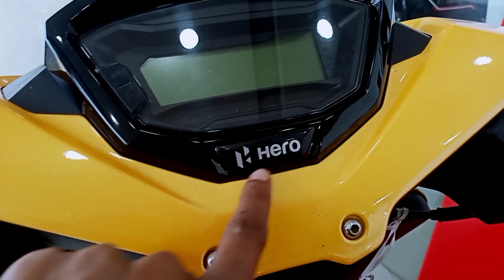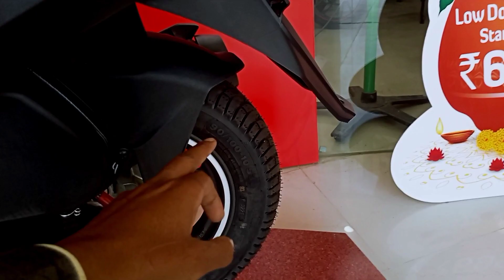New 2022 Hero Maestro 125 EDGE (Connect) Launch ✅On Road Price Mileage Full Review in Hindi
New 2022 Hero Maestro 125 EDGE Connect Launch On Road Price Mileage Review in Hindi

Hero Maestro EDGE Connect Scooter

Hero Maestro Scooter 125cc

Hero scooty 125cc

hero maestro scooter

Maestro EDGE scooter

Maestro Scooter

hero maestro

Maestro Scooter hero

hero company scooter

hero scooter review

hero scooter price

scooter bs6 price

Maestro hero

hero bike

hero

scooter

Scooty

bike

review

motorcycle